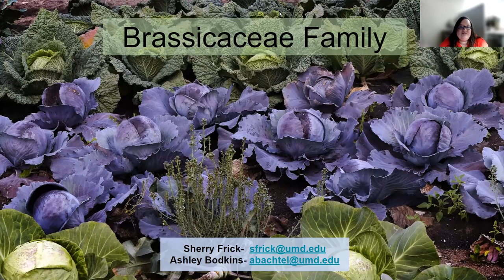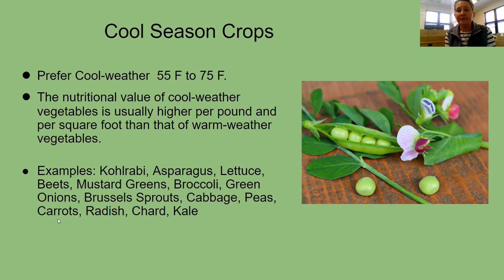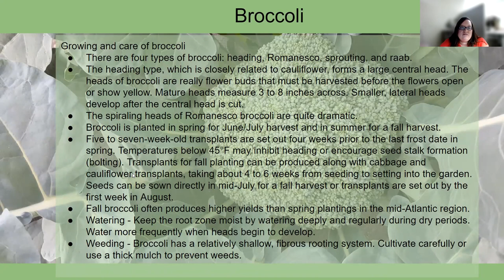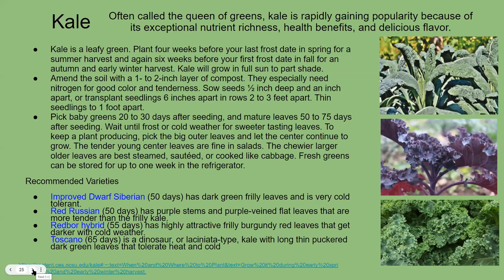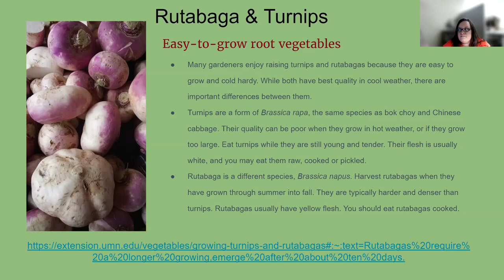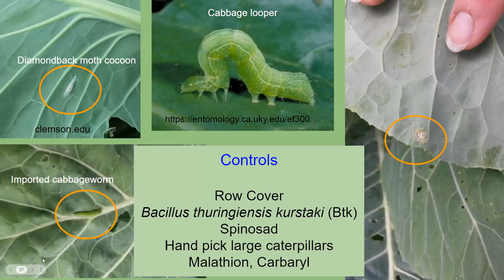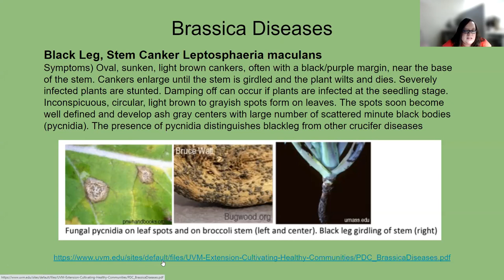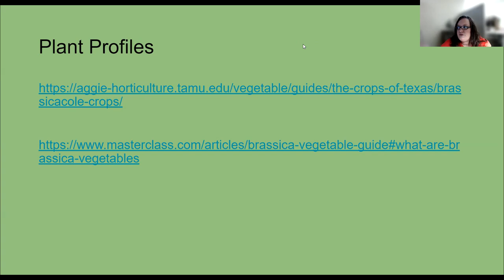Cauliflower, Cabbage, Broccoli, Kohlrabi, Kale & More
Five-Part Food Gardening Series- Join UME Experts as they share information about the different plant families. Growing conditions, tips & tricks, average days to harvest, common plant diseases/pests to look for, and treatment suggestions. As well as varieties that have worked well in the educators' experiences.
March 28: Part 1: Brassicaceae Family including Cauliflower, Cabbage, Broccoli, Kohlrabi, Kale & More.